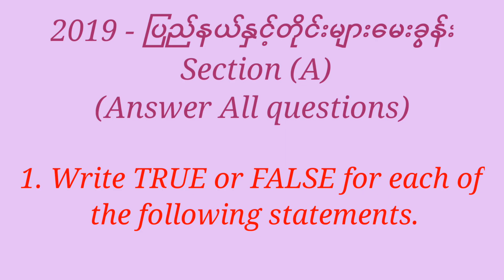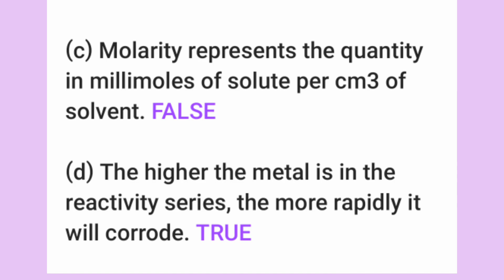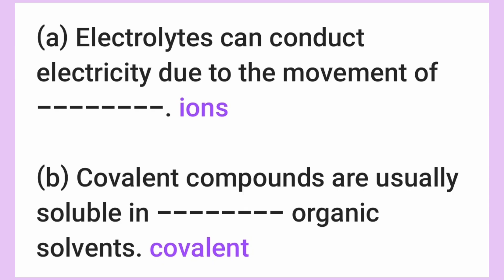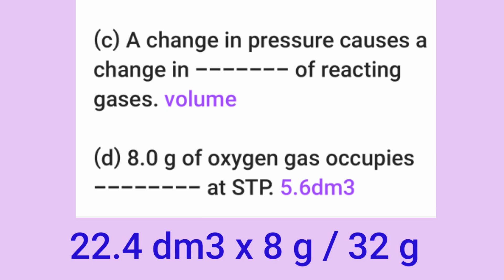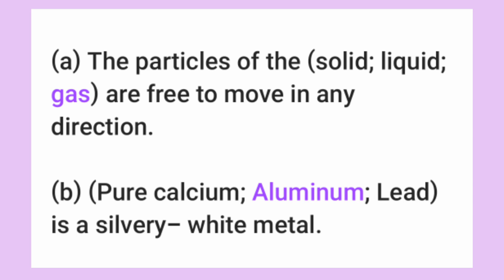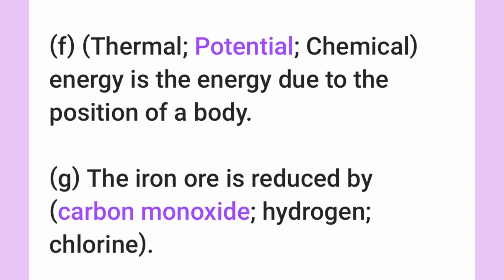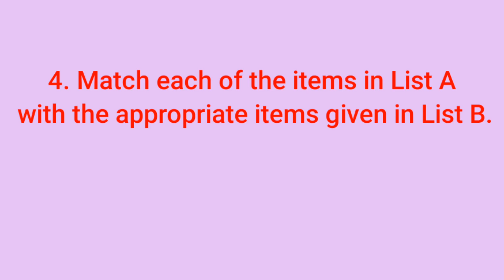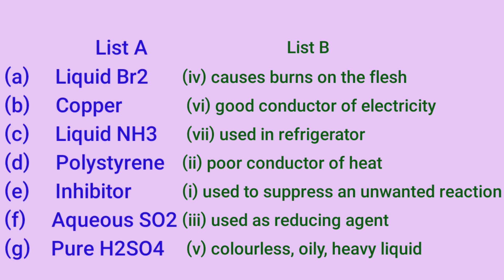Chemistry Question 2019 (ပြည်တွင်း) တစ်မှတ်တန် အမေးအဖြေ ၊ Part -1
GOLD Chemistry channel မှ chapter by chapter ၊ lesson by lesson ဖြင့် သင်ရိုးဟောင်း ( တက္ကသိုလ် ဝင်တန်း) သင်ရိုးဖတ်စာ အတိုင်း သင်ကြားနေတာဖြစ်ပါတယ်။
Chapter -1 မှ စတင်ပြီး သီအိုရီ နှင့် လေ့ကျင့်ခန်းများ Examples များ မေးခွန်းဟောင်း ပုစ္ဆာများ ကို အတန်းထဲမှာ ဆရာမနဲ့ ကျောင်းသားတိုက်ရိုက် ထိတွေ့သင်ကြားသလို သင်ကြားပေးထားပါတယ်။ Lesson တစ်ခုတွင် ၁၀ မိနစ် မှ ၁၅ မိနစ် ခန့် သင်ကြားပေးထားသည့်အတွက် ကျောင်းသားများ မငြီးငွေ့ရ အောင် lessons များ ခွဲခြားပြီး သင်ကြားပို့ချထားပါတယ်။
Chapter လိုက် Lessons စုစုပေါင်းကို Playlist တစ်ခုချင်းစီ အနေနဲ့ လုပ်ပေးထားသည့်အတွက် လေ့လာရလွယ်ကူ ပါလိမ့်မယ်။ သင်ခန်းစာများကို နားမလည် ခြင်း ။လေ့ကျင့်ခန်းပုစ္ဆာများအတွက် အခက်အခဲရှိပါက Comment မှာ မေးခဲ့နိုင်ပါတယ်။ Chapter လိုက် Links များကို လည်း အောင်တွင် ထည့်ပေးထားပါသည်။ ကျေးဇူးတင်ပါသည်။

အောက်မှာ chapter 1-7, 13, 14 ရဲ့ lesson အားလုံးစုထားတဲ့ playlist linkတွေဖော်ပြထားပါတယ်။